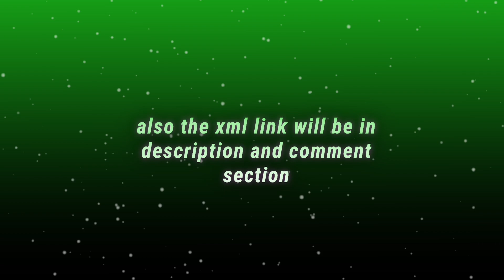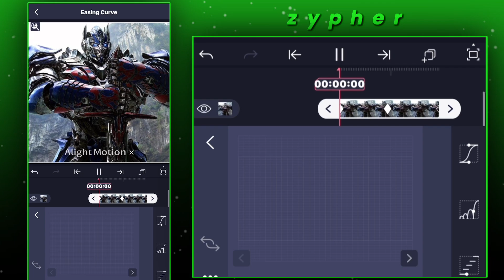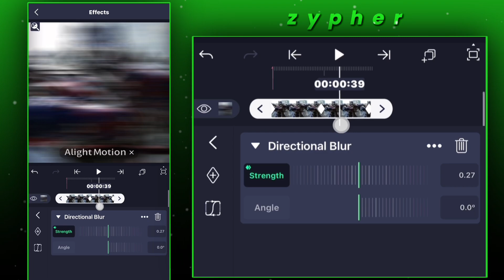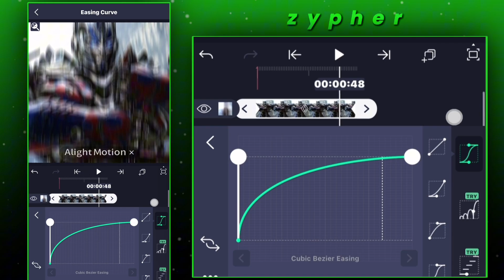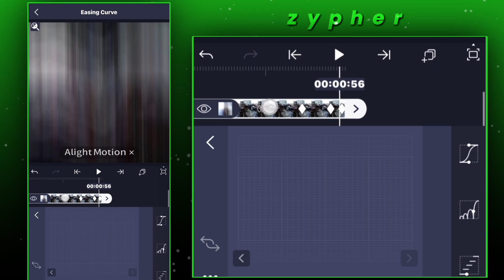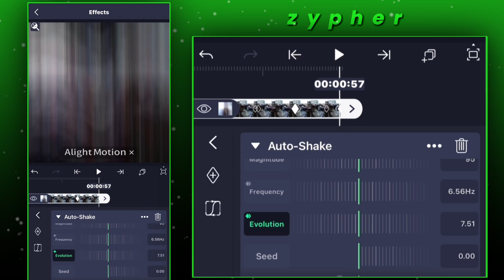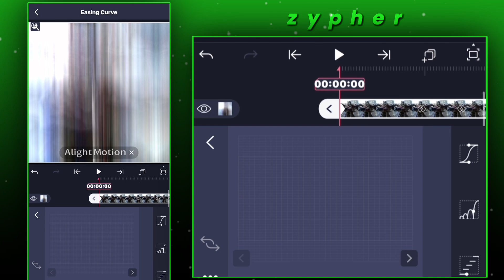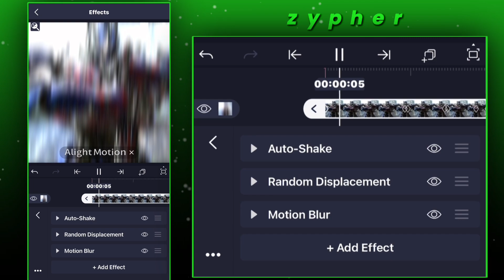Aggressive Shake Tutorial Like After Effects on Alight Motion | (+ Preset XML)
Aggressive Shake like ae tutorial

• Hello everyone, today I’m going to give you this aggressive shake with the preset included.

Music is mot mine.